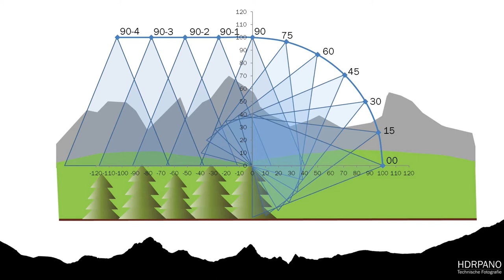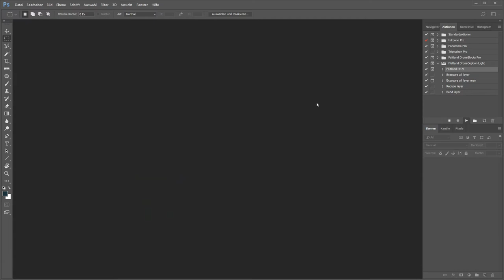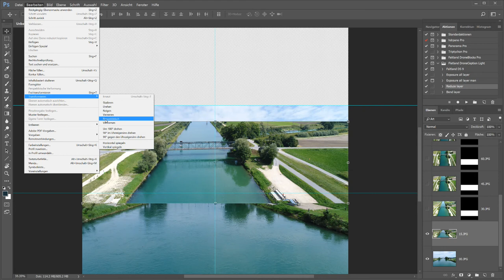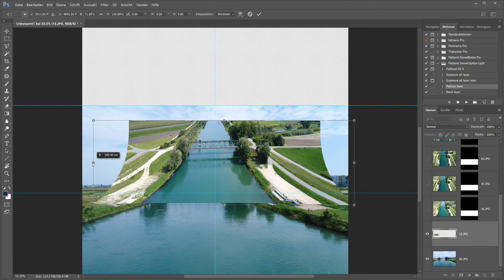Flatland Pictures made with DroneBlocks and DroneCeption and a PS Action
PS Action for Flatland pictures
A PS Action can help to stitch Flatland images made with certain mathematical rules.

Technische Fotografie hdrpano.ch

The final PS Action Package will be available with DroneCeption from Dennis Baldwin